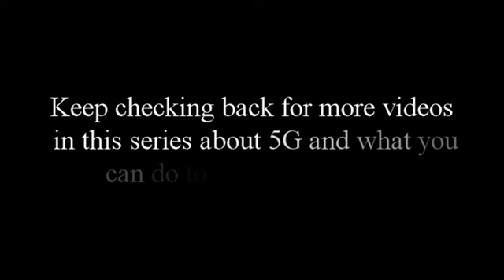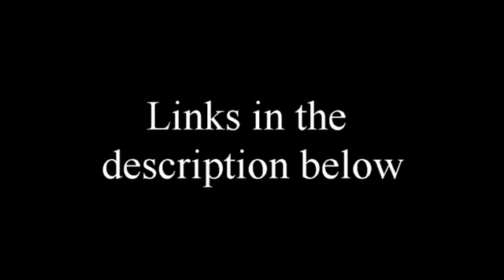What Does 5G Do To Your Body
Orgone Charge Plates emit a field of negative ions that neutralize electromagnetic fields, offering protection from technologies such as 5G and other high frequency radiation. Charge Plates are passive ionizers that help to clean the home and office environment, and preserve food and drinks. Each plate is handmade using a blend of quartz, Shungite, brass and iron oxide powders, encased in an epoxy resin. Can be used in the freezer to structure ice and food, giving it more energy. When used in the refrigerator, Orgone preserves food longer.

Extra Shungite Orgonite Charge Plate - Our Special Edition Shungite Orgonite Charge Plates are handmade passive ionizers that help to clean the environment around your home and preserve your food and drinks. Shungite is a rare stone that can only be found in Karelia, Russia. This mineral has some incredible scientific properties that can be used to improve your health and environment.

Orgone Sleeping Pod - I suffered from insomnia for years until I found this solution. Our sleeping pod is an orgonite composite that is a tool used to create a shield around your body to stop all forms of electronic pollution that is keeping you awake.

Shungite Pyramids - The particular shape/angles of a pyramid create an amplified receiver, or resonator, of energies such as electro-magnetic fields (EMFs), electrical discharges, gravitational waves, etc. These energies interact inside the pyramid and, through molecular and atomic activities, and magnetic fields, create an electron spin which absorbs the energies through resonance.

Orgone Garden Stones - Electronic pollution in the environment caused by things such as cell towers, wifi, and other wireless radiation doesn’t just affect human beings and animals, but also all plant life. High frequency fields can stunt growth, cause cell damage or kill seedlings. Having orgonite in your flower pots and the garden transforms provides a shield of protection, allowing your plant to grow healthier and stronger.

ABOUT OUR SHUNGITE ORGONITE PHONE SHIELDS FOR EMF PROTECTION

Cell phone radiation is a real concern and people are becoming aware of its harmful effects on human health and well-being.

This is how cell phones work:

Data travels from towers that are mounted on buildings from your provider to your phone.  The problem is, when these data signals come to your phone they also go through your body.  Studies have shown and people have complained from illnesses, sleepless nights, mood swings and stress all coming from the harmful effects of EMF, which are all coming from your cell phone.

How to protect yourself from cell phone radiation:

There is something you can do right now to protect yourself.  Introducing our new shungite orgonite phone shields for EMF protection. These shields absorb and transform harmful EMF radiation energy into energy that is more compatible with the body.